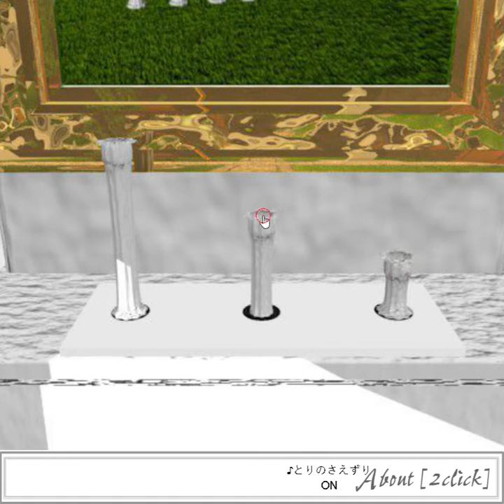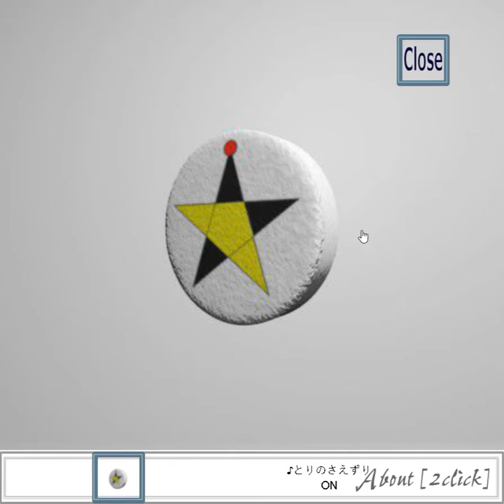[Tototoroom] Garden 2 Walkthrough